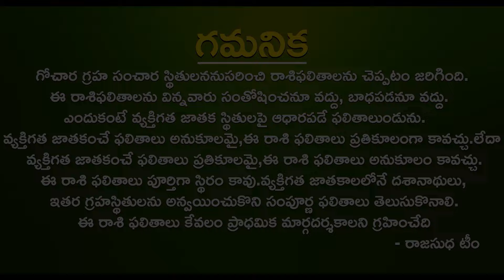ఫిబ్రవరి కుంభరాశి 2024#Kumbh Rashi February February Kumbha rashi 2024#KumbhRashi Horoscope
ఫిబ్రవరి కుంభరాశి2024
Kumbh RashiFebruary